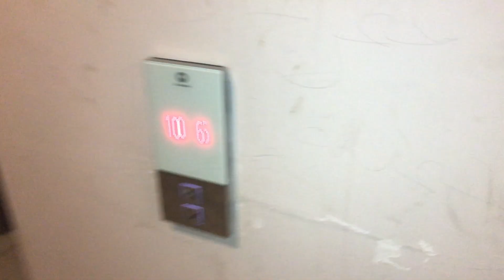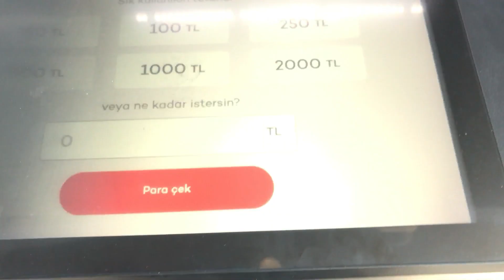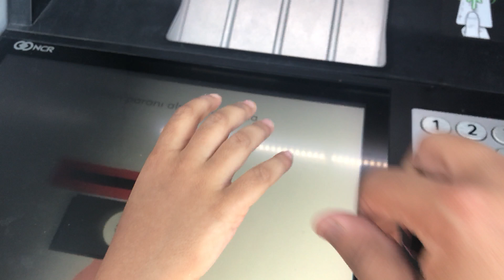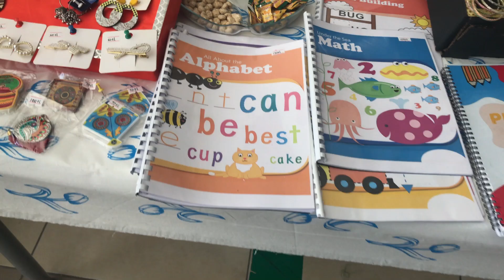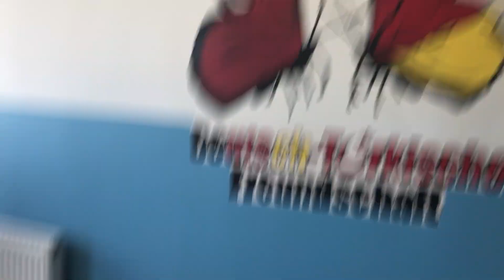Meena Bazaar 😲|Meena Bazaar In Istanbul 😍|Pakistani Community In Istanbul@DuaArslanOfficialVlog#160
"Welcome to Dua Arslan Official,
In this video you will watch
Meena Bazaar
Meena Bazaar In Istanbul
Hope you like the video please comment ma btaya ga ap ko video kaisa lagi
JAZAKALLAH

Thank you for being a part of this exciting journey. Let's explore the world together! 💫"